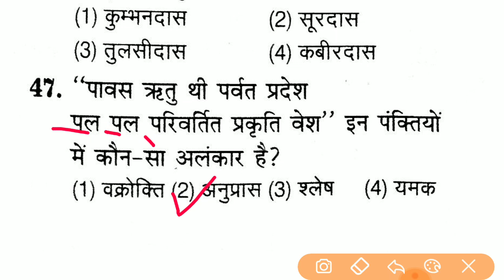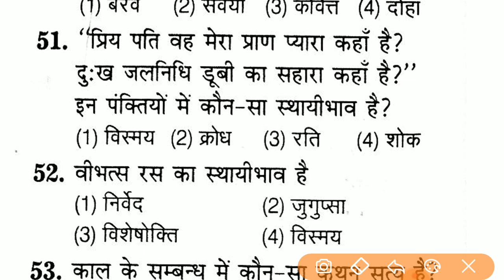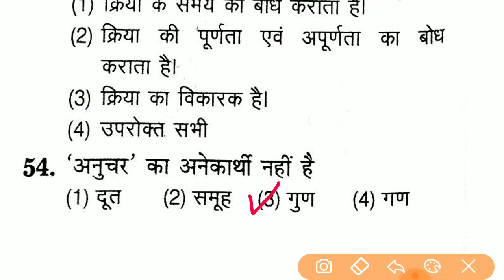UPTET hindi practice set | hindi grammar for uptet 2019 | hindi grammar for competitive exam | Set 7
UPTET hindi practice set | hindi grammar for uptet 2019 | hindi grammar for competitive exam | Set 3

Exam Targets is one of the best educational YouTube channels in India where one can find videos on UPSC, UPPSC, UPSSSC, UPTET, CTET, and other government exams.

In our videos, we give tips on Geography, Polity, History, Mathematics, Science, Hindi, and all subjects needed for government exam preparation.

We are planning to conduct live classes on all the subjects. In a live class, our teachers will solve all of your problems online. If you want to get live classes on our YouTube channel Exam Target, let us know by comments.

We will help you to clear all types of government exams.

If you want to get videos from our YouTUbe channel Exam Target, you have to subscribe to our YouTube channel and press the bell icon to get notifications when we upload a new video.